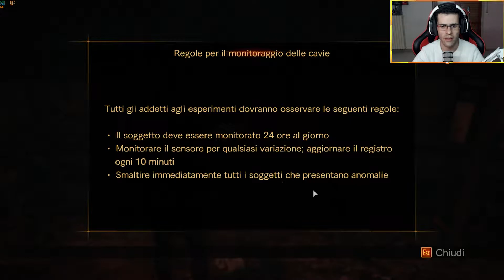Resident Evil Renevation 2 - Salviamo la vita a Moira - Gameplay ITA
Per chi volesse aiutare il canale, eccovi il link dove potrete donare con Paypal e lasciare un messaggio e il nome per i ringraziamenti
Twitch per le Live dalle 17:00 alle 19:00 e dalle 21:00 alle 23:00 tutti i giorni | Link QUI
Ciao, io sono G90_GAMERe non ho la più pallida idea di come tu sia finito su questo video.
Ma poco importa. Volevo solo dirti che sul mio canale G90_GAMER potrai trovare
molti altri video.
Dai gameplay, ai tutorial, alle recensioni e molto altro ancora. Non ho la presunzione
e, perché no, di poterti essere utile per qualsiasi cosa riguardi il mondo dei videogiochi.
Supporta il mio canale in modo che possa portare
sempre piu' contenuti.